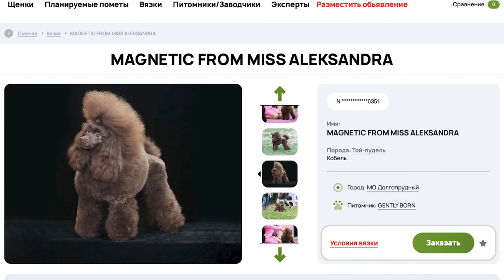Миниатюрный пудель - О породе - Как выбрать щенка Миниатюрного пуделя?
О породе - Миниатюрный пудель. Характер породы Миниатюрный пудель. Содержание и воспитание Миниатюрного пуделя. Питание Миниатюрного пуделя. На что стоит обратить внимание при выборе щенка Миниатюрного пуделя?
На нашем сайте Вы можете приобрести щенка породы Миниатюрный пудель от проверенных заводчиков и питомников и титулованных родителей.